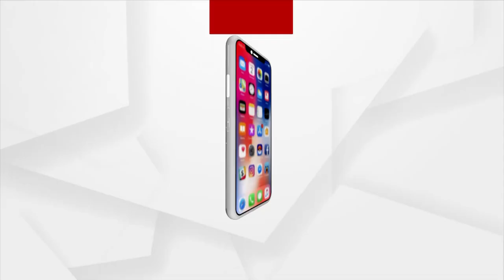ଖେଳ ପ୍ରେମୀଙ୍କ ପାଇଁ ଦୁଃଖ ଖବର !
ୟୁରୋପୀୟ ଫୁଟବଲର ଚର୍ଚ୍ଚିତ ଚେହେରା ତଥା ଓ୍ୱେଲ୍ସ ଫୁଟବଲ ଦଳର ଅଧିନାୟକ ଗ୍ୟାରେଥ ବେଲଙ୍କ ଏକ ନିଷ୍ପତ୍ତି ସମସ୍ତଙ୍କୁ ସ୍ତବ୍ଧ କରିଦେଇଛି। ଗ୍ୟାରେଥ ବେଲ ଅନ୍ତର୍ଜାତୀୟ ଓ କ୍ଲବ ଫୁଟବଲରୁ ଅବସର ନେବେ